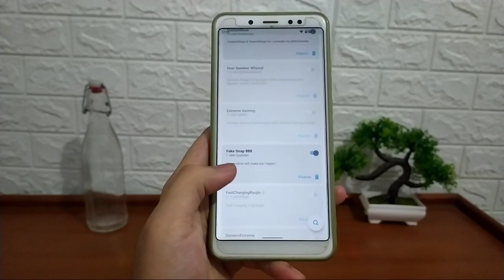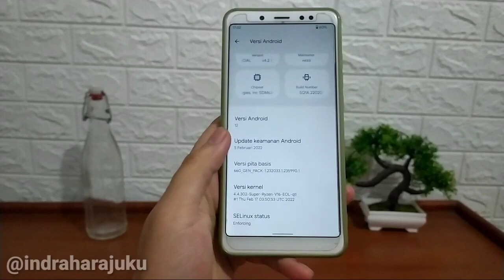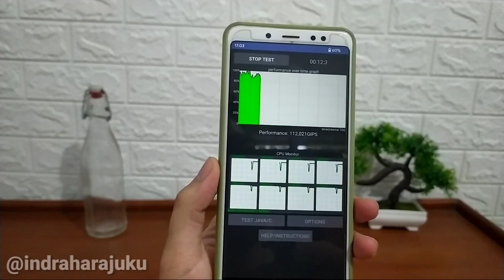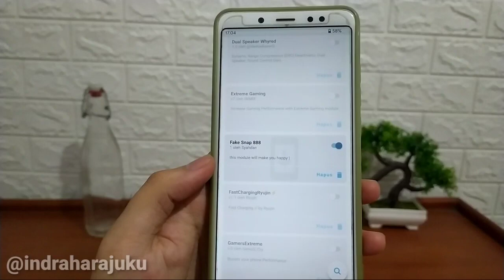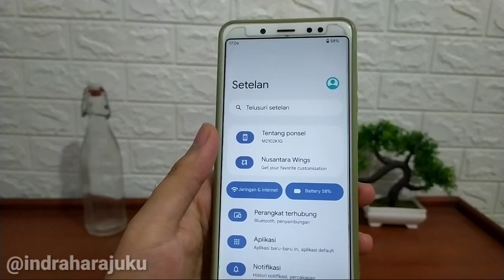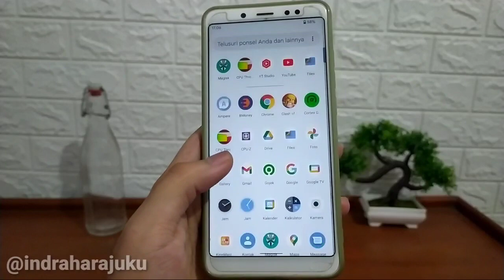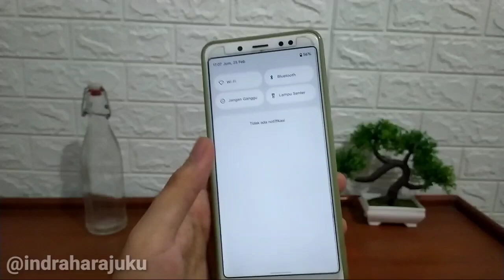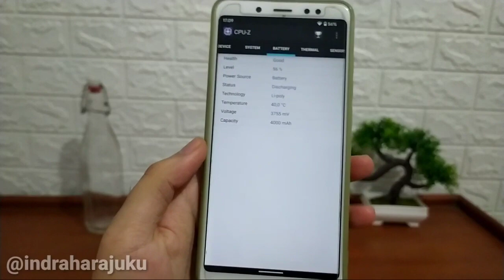Module Magisk Gaming Fake Snapdragon 888 Graphics MAX FPS || GAMING MODE UNIVERSAL